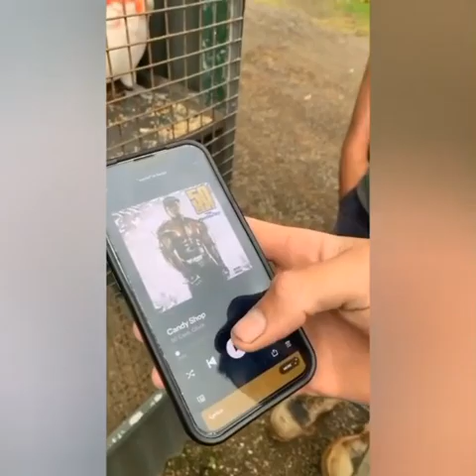Try not laught these funny dog and cat videos 🤣🤪 || funniest cats and dogs funny video 2023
Funniest Animals 2023
Funniest Cats And dogs videos
funniest dogs videos
Funniest Cats videos
funniest pets animals videos
funniest dog Reactions videos
funniest Animals competition video2023
funny pets animals videos
funny cat dance video 2023
Funny dog and cat videos 2023
funny dog dance video
funny animal moments
funny kittens animals videos 2023
funny cat baby video
funny animals competition video2023
 competition animals videos
funny animals videos clean
new funny puppy videos 2023
new funny cat and dog videos
funny animals video clips
short funny animal video clips
very funny animal video 2023
funniest pets animals videos youtube
world's most funniest animals
very funny animal videos that make you laugh
 YouTube funny animals video 2023
funniest cats and dogs videos ever
difference between cats and dogs funny video
i will die laughing at these dogs
इन जानवरों से पंगा ना बाबा ना
इस ठरकी बिल्ली की हरकत करदेगी लोटपोट
funny animals videos of the day
funny animals videos 2023-funny cats and dogs videos
funny animals That will make you laugh funny cats and dogs
Best funny animal videos of the 2023
Best pets Animals videos
Best animal short video
The most funny and beautiful kittens in the world
funny video with cat and kitten for a good mood
funny cats competition Kitty fails 2023
pets
cats
 dogs
domestic pets
 popular pets
cat videos
dog videos
funny cat
Animals and Birds | Ducks and Goat
20 HERO ANIMALS THAT SAVED H
Funny Animal Sounds Around Us: C..
Funny Peoples Lifeg-Fails, Prank..
1 Hour Of Funniest Animals - Funni..
2 Hour of Funniest Cat Videos That...

Animals That Asked People for Hel...
Vajza E Hënës Perralla Shqip
Kitten asking milk from her mommy
37 Hero Animals That Saved Huma...
Cats Love Soccer World Cup ..
Cute baby animals Videos Compila..
So cute baby 4O
ÇILGIN KEDİLER
CJ- Whoopty (Robert Cristian & ER...
Entretenimiento para Gatos - Video.
Dogs Grow Up | Cute Baby Animals...
Cats make food 2023 "That Little P..
Funny farm animals sounds: Cat, D.
Compilation funny animal videos2023
Hens Chicks Swimming Pools Kids..
Last To Leave Skibidi Toilet Wins $...
Best Oddly Satisfing Video :: Satis...
You Laugh You Lose Funniest C...
Yıillar Sonra Sahipleriyle Buluşan VE...
cat fails to eat mum's hands while...
OMG So Cute Funniest Cats and...
Best F...
AWW New Funny Videos 2023 C..
Cutting Fruit & Vegetable & Real vs...
30 Adorable Animal Mishaps That

Billi aur Chidiya | Cat Cartoon | Cat...
ANAK KAMBING SAYA || MACAM.
Duck cartoon vs gorilla vs rabbit vs...
Mystery Door with Tires Breaking th...
Learn Family Animals: Cat, Horse, C...
ANGRY CAT RINGTONE Angry Cat-.
skibidi toilets - season 17 fanmade...
Wild Animal Sounds Around Us
Essayer De Ne Pas Rire
Funniest Dog Reactions to Being Le...
Funny Farm Animal Sounds Around.
Funny Cats Compilation - TikTok Fu..
Paint & Animals 3 Gorilla,Cow,Duck,...
Funniest Animals 2023 Best Fun...
LIVE DICTIONARY - 4K Animal Foot...

35 Min "That Little Puff" Tiktok Co..
caidas de gatos
Don't Smile While Watching This Vi...
Stop Motion Cooking ASMR - P,...
Temple drum bell, Remove Negativ..
Betta Koi Pleco Snail Carp Fish Gol.
Crazy Frog - Cha Cha Slide (Official..
ASMR BLACK BEAN ENOKI MUSHR...
Dashboard
DIY Tips For Cat Paradise

1 Hour Of Funniest Animals - Funni..
Hilarious Dads - Funny Daddy and B...
Techno Chicken Song Lengthened...
GADGETURI & TRUCURI de pe TIKT..
baby monkey eats watermelon
happy cat compilation videos 2023
Funny Animal That Will Absolutely ...
Cute Cat Funny Video, Cat and Dog...

Adorable Cats and Dogs4 New...
Scary Teacher 3D vs Squid Game E...
Learn Amazing Family Animals: Cat...
I Turned my Bed into a Fish Tank...
30 Unforgettable Moments Caught ..
Menangkap Ayam Lucu, Ayam Rain...

Familiar Animal Sounds In Peacefu..
yavru kedi sesi miyav miyav -kitten...
the fight of the white cat against th...
Most Funny and Cute Baby Goat V.
I'm A Big Kid Now - Baby Cute Ani..
Baby Cats - Cute and Funny Cat Vid..
CRAZIEST Sagawa1 gou Funny TikT...
Biggest Belly Flop Ever?! | Funny W.
Funny animal sounds: Elephant, co..
VARIOUS KINDS OF PETS, CAT, DO.